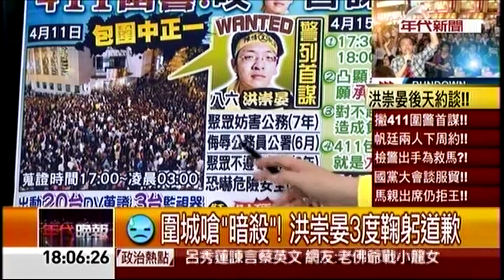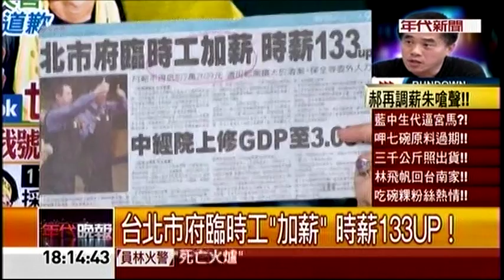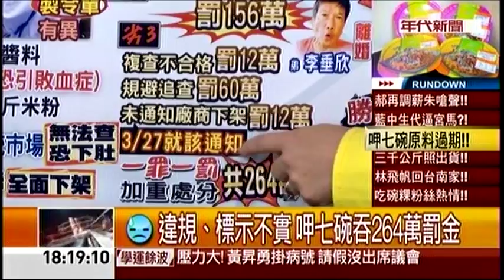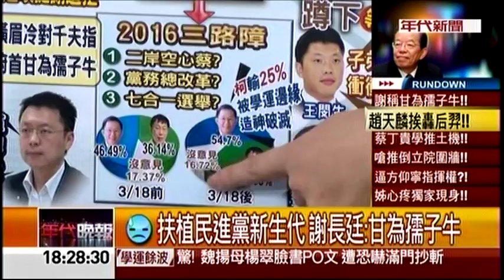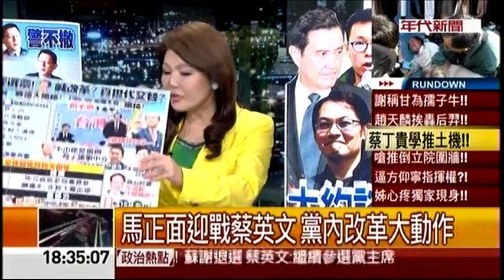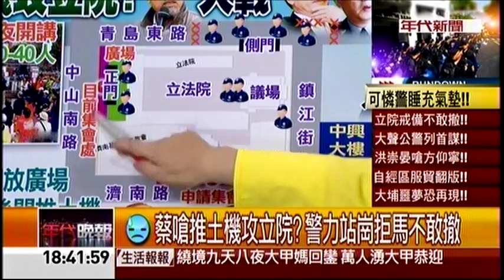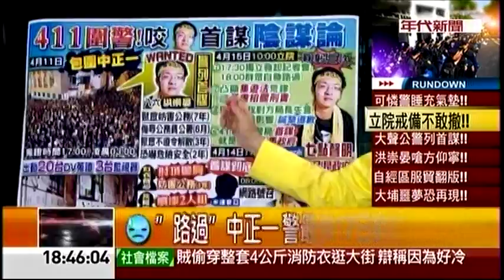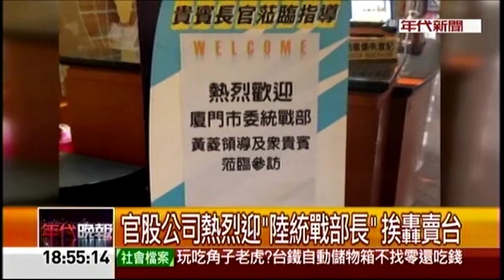04152014 年代晚報張雅琴挑戰新聞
04152014 年代晚報張雅琴挑戰新聞 - Serving oversea Taiwanese community worldwide.